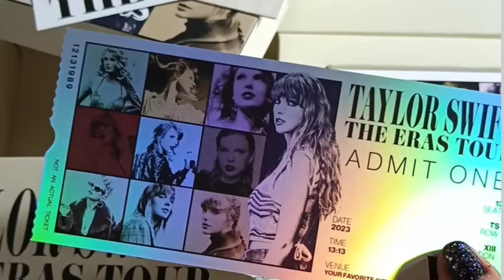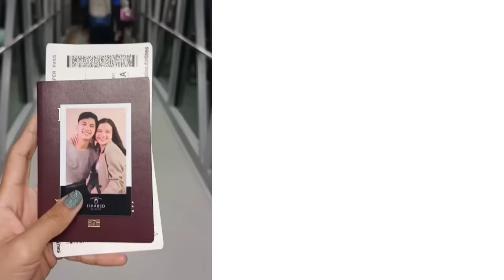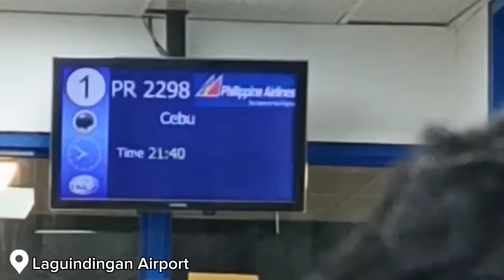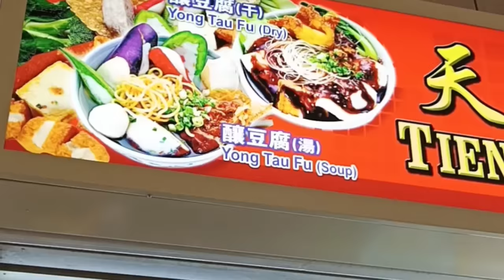TRIP TO SINGAPORE + ERAS TOUR w/ IVANA ALAWI & SIBLINGS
Hi! This is Hanna and this is my first vlog :)

Documenting my unforgettable journey, first time venturing abroad, first plane ride, first solo trip, and topping it off with my first concert experience. Despite the nerves, I took the leap and made memories to last a lifetime ✨

Grateful beyond words to Ms. @IvanaAlawi who made this incredible journey possible and filled it with so much joy that will last a lifetime and will never forget. THANK YOU SO MUCH ❤️

And lastly, thank you to my boyfriend who generously gifted me the giveaway prize most especially for trusting me and encouragement 🫶🤍

My vlogging journey begins now & I hope you will support me ♡

Xoxo
love, h

P.s. Be kind with my editing skills (for now) hehehe ☺️